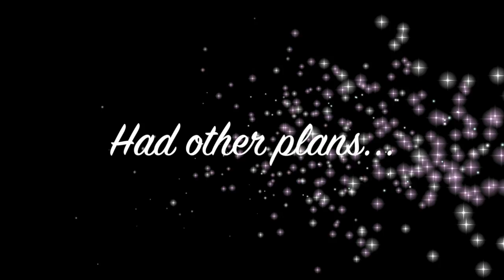The Journey of Thunder Dash: The YouTube Trailer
9 years ago...it all began with a dream. Now...it has become a reality. The Thunder Dash Channel Trailer